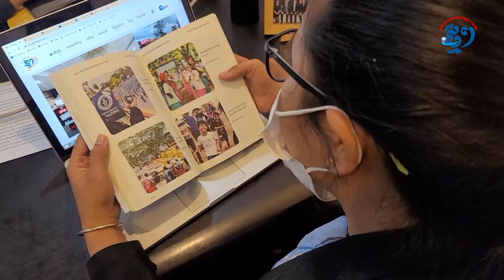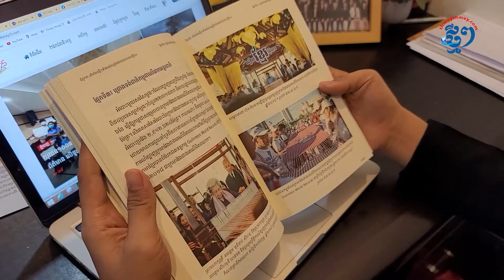«ក្តីសង្ឃឹម ហ៊ុន ម៉ានី»​ សៀវភៅដែល​បង្ហាញពីចក្ខុវិស័យ​​អ្នក​បន្តវេន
សៀវភៅ «ក្តីសង្ឃឹម ហ៊ុន ម៉ានី»​​  ជាស្នាដៃនិពន្ធរបស់លោក លាង ដឺលុច សហស្ថាបនិក និងជាចាងហ្វាង​ ការផ្សាយ​នៃសារព័ត៌មានអេឡិចត្រូនិកថ្មីៗ (ThmeyThmey.com)។ សៀវភៅនេះ រៀបរាប់អំពីការចាប់ផ្តើមប្រឡូកក្នុងវិស័យនយោបាយនិងសង្គម របស់លោក ហ៊ុន ម៉ានី ដែលចង់ឃើញប្រទេសកម្ពុជាចម្រើន ប្រជាពលរដ្ឋមានជីវភាពរុងរឿង និងយុវជនពោរពេញដោយសមត្ថភាពខ្ពស់ដែលអាចប្រកួតប្រជែងថ្នាក់តំបន់ និងពិភពលោក។